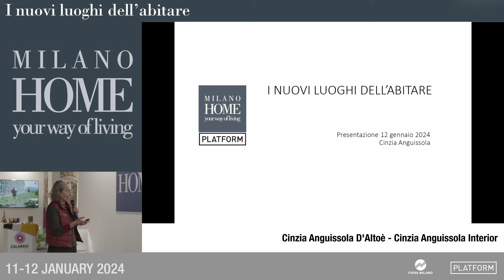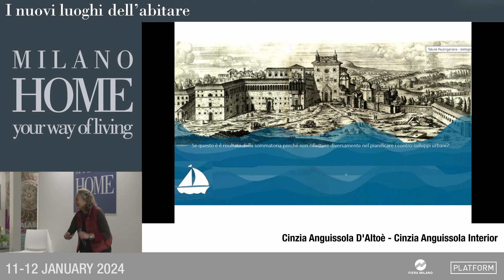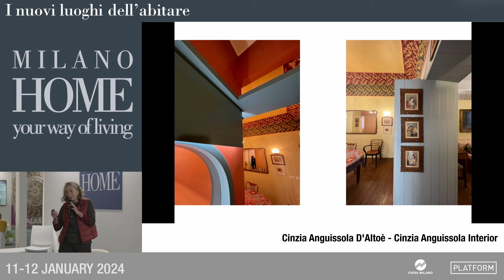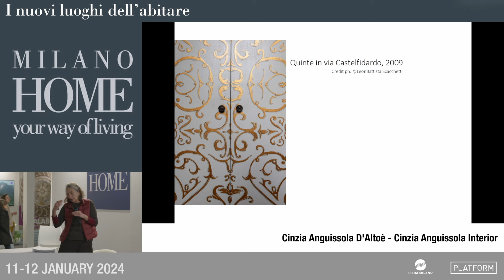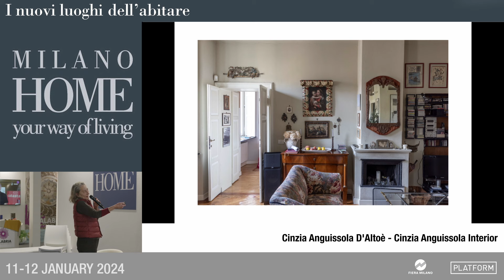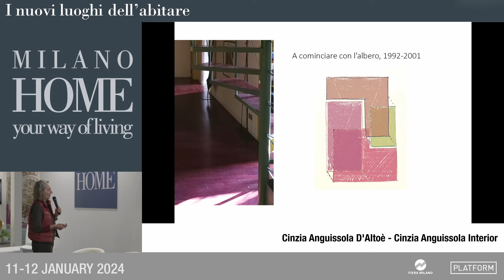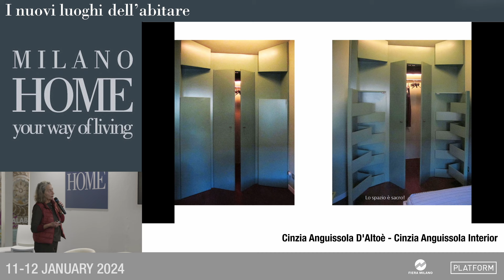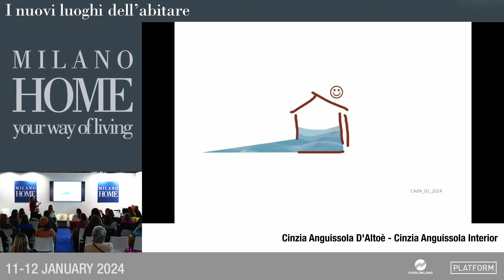I nuovi luoghi dell'abitare @ Milano Home 2024 _ Cinzia Anguissola Interior